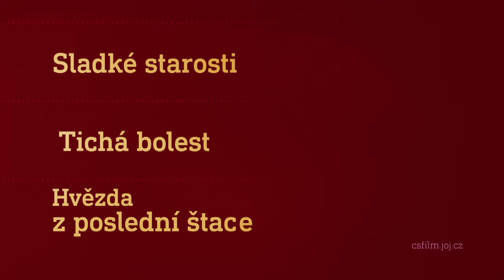Film na přání (19.6.2021 večer na CS FILM)